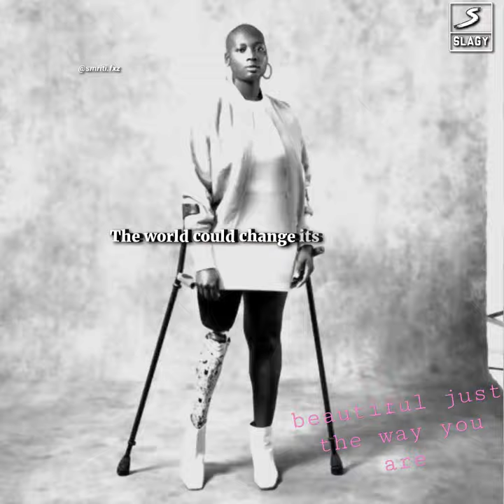Baby you are beautiful just the way your are.... ❤️